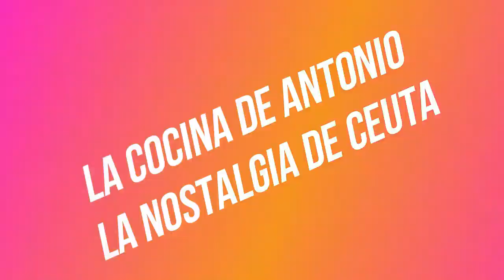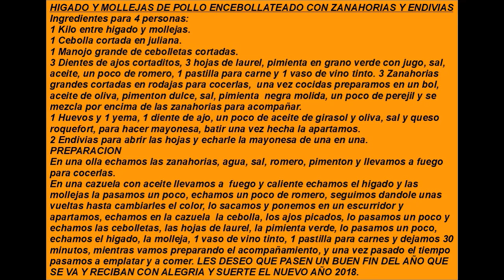Higado y mollejas de pollo encebollateado acompañado con zanahorias y endivias,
HIGADO Y MOLLEJAS DE POLLO ENCEBOLLATEADO CON ZANAHORIAS Y ENDIVIAS
Ingredientes para 4 personas:
1 Kilo entre higado y mollejas.
1 Cebolla cortada en juliana.
1 Manojo grande de cebolletas cortadas.
3 Dientes de ajos cortaditos, 3 hojas de laurel, pimienta en grano verde con jugo, sal, aceite, un poco de romero, 1 pastilla para carne y 1 vaso de vino tinto.
3 Zanahorias grandes cortadas en rodajas para cocerlas,  una vez cocidas preparamos en un bol, aceite de oliva, pimenton dulce, sal, pimienta  negra molida, un poco de perejil y se mezcla echar  por encima de las zanahorias para acompañar.
1 Huevos y 1 yema, 1 diente de ajo, un poco de aceite de girasol y oliva, sal y queso roquefort, para hacer mayonesa, batir una vez hecha la apartamos.
2 Endivias para abrir las hojas y echarle la mayonesa de una en una.
PREPARACION
En una olla echamos las zanahorias, agua, sal, romero, pimenton y llevamos a fuego para cocerlas. En una cazuela con aceite llevamos a  fuego y caliente echamos el higado y las mollejas la pasamos un poco, echamos un poco de romero, seguimos dandole unas vueltas hasta cambiarles el color, lo sacamos y ponemos en un escurridor y apartamos, echamos en la cazuela  la cebolla, los ajos picados, lo pasamos un poco y echamos las cebolletas, las hojas de laurel, la pimienta verde, lo pasamos un poco, echamos el higado, la molleja, 1 vaso de vino tinto, 1 pastilla para carnes y dejamos 30 minutos, mientras vamos preparando el acompañamiento, y una vez pasado el tiempo pasamos a emplatar y a comer. LES DESEO QUE PASEN UN BUEN FIN DEL AÑO QUE SE VA Y RECIBAN CON ALEGRIA Y SUERTE EL NUEVO AÑO 2018.